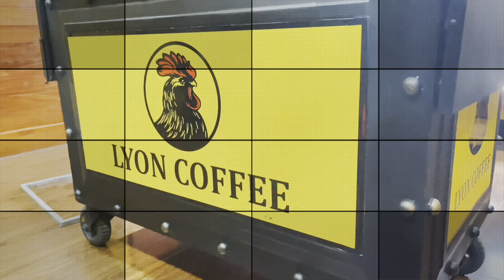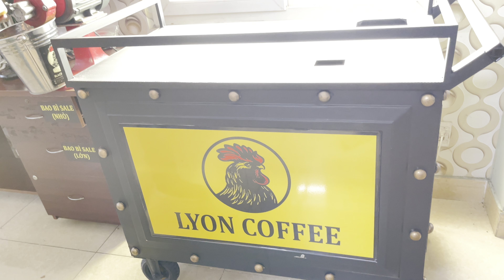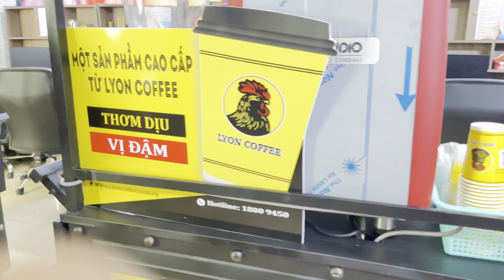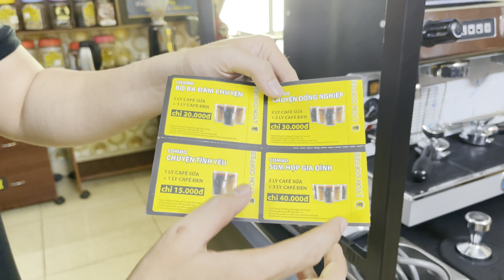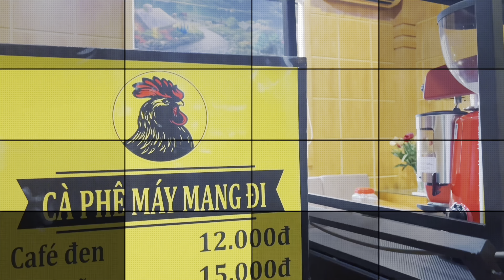Xe cà phê mang đi | Xe cafe pha máy | 7 Mô hình kinh doanh xe Lyon Cafe 2021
➡️ Mô hình khởi nghiệp kinh doanh nhượng quyền xe bán cafe pha máy mang đi take away do Lyon lắp rắp tốt hơn cafe ông Bầu, Milano mua bán nhượng quyền xe đẩy bán cafe dạo biết cách làm cà phê espresso thơm ngon, khởi nghiệp cà phê mang đi take away. Trước hết, hãy đọc qua hết các dòng dưới đây để hiểu hơn về mô hình chúng tôi đang làm !

0:00 LYON COFFEE giới thiệu
0:30 Xe cà phê mang đi | Xe cafe pha máy | 7 Mô hình kinh doanh xe Lyon Cafe 2021
3:00 Liên hệ tư vấn mua hàng qua Hotline 18009450

➡️ Mô hình xe bán cafe pha máy mang đi take away là gì ?

➡️ Tính toán sơ bộ chi phí, lợi nhuận 1 ly cafe mang đi pha máy take away

➡️ Làm thế nào để bán 50, 100, 150 ly cafe pha máy mang đi take away / ngày

➡️ Hình thức hợp tác mô hình xe bán cafe take away

➡️ Quyền lợi khi khởi nghiệp mô hình xe bán cafe take away
- Cung cấp bảo đảm chất lượng cafe và ổn định giá